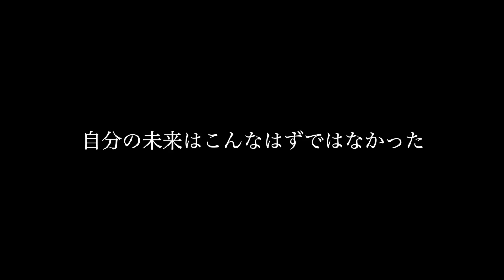ついに話す時が来ました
いつも応援してくれる皆さんありがとうございます。
この動画が一人でも多くの人の
何かの挑戦のきっかけになったら良いなと思います！

日々英語に関する事や海外生活情報などを配信していますので